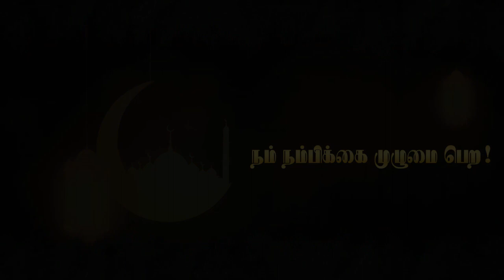நம் நம்பிக்கை முழுமை பெற - As Sheik Murshid Mulaffar, Colombo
@AlhidayaCroydon  As Sheik Murshid Mulaffar Humaidi describes our duties to our fellow human beings, our parents and the family in the light of Islamic guidance.